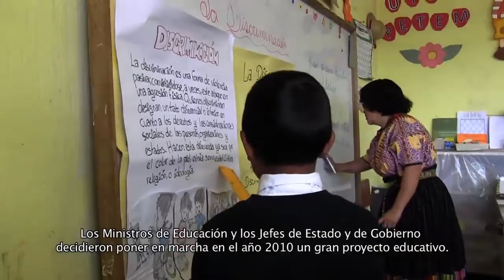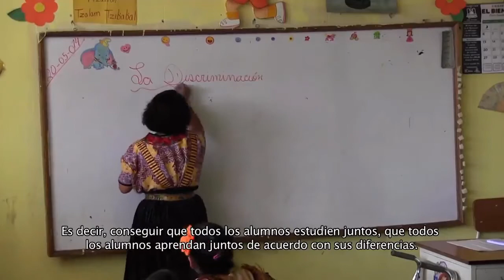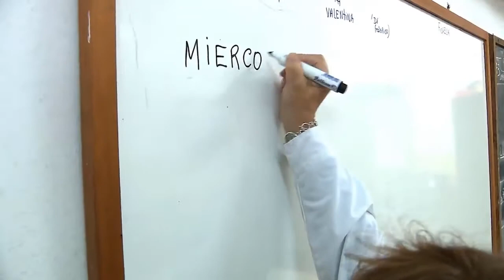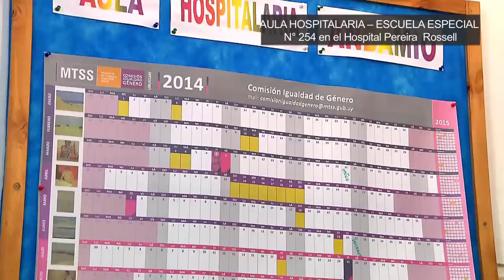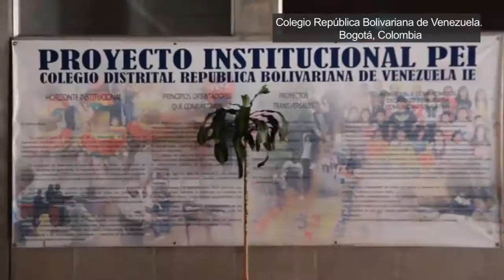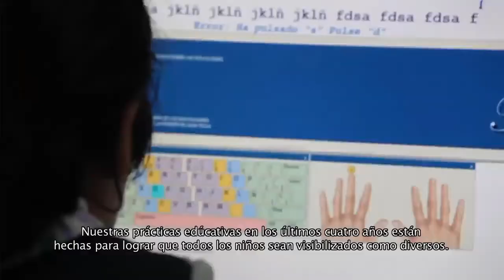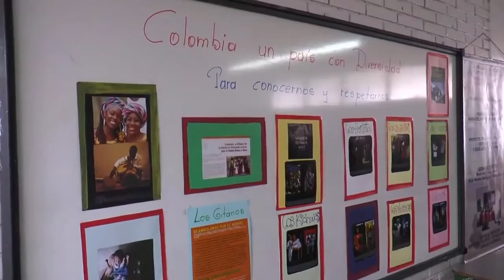B2 - Documental Inclusión Educativa - sólo español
Eje 2 - Espacio privado, espacio público
temática : ¿La igualdad se aprende?